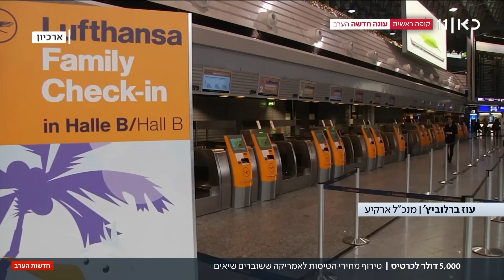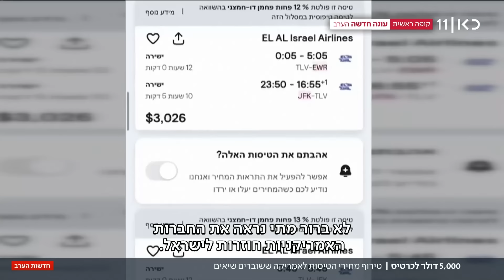אלפי דולרים וקונקשנים: טירוף הטיסות לארצות הברית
כאן חדשות | המשבר החמור בענף התעופה מרחיק גם את ארצות הברית מהישראלים: חברות התעופה האמריקניות לא מתכננות לחזור לארץ בקרוב - והנוסעים צריכים לבחור בין כרטיס ב-3,000 דולר באל-על לטיסות קונקשנים ביותר מ-2,000 דולר. הכתבה של שרון עידן, מתוך חדשות הערב 19.11.24